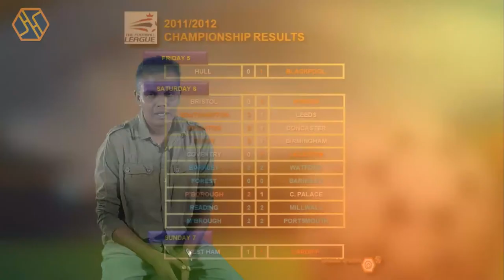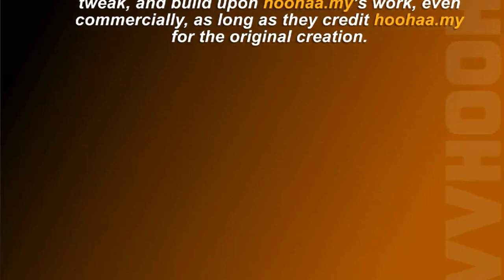In-Coming Sneijder, Southampton and The English Championship - Hoohaa Sports Today 11/08/2011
Today we briefly update you on some of the on-goings in the Premeir League, but we focus on the Championship. As all 24 teams aim for the holy grail to England's lucrative top-flight competition.